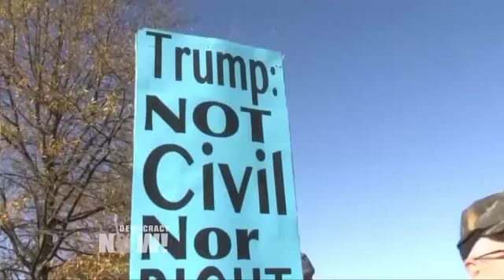Kali Akuno on the Struggle for Economic Democracy and Black Self-Determination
- We continue our conversation with Kali Akuno, the co-founder and co-director of Cooperation Jackson, a network of worker cooperatives in Jackson, Mississippi. He is a longtime organizer with the Malcolm X Grassroots Movement. His new book is titled Jackson Rising: The Struggle for Economic Democracy and Black Self-Determination in Jackson, Mississippi.